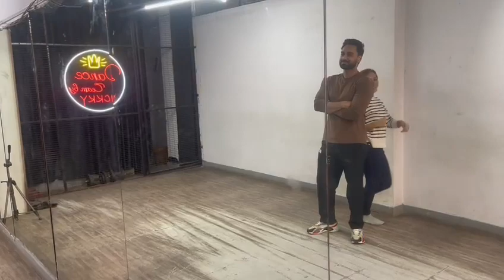Best Wedding Choreographer | Dance Team By Vickky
About Channel :-
Dance Team by Vickky Is Awesome  Dance Channel On Youtube
We Are Uploading A Dance Video With The Tutorial On Hindi Bollywood Song. So You Can Learn Dance Step By Step